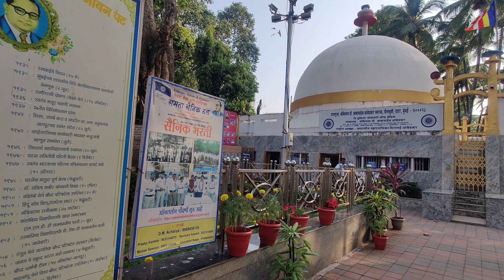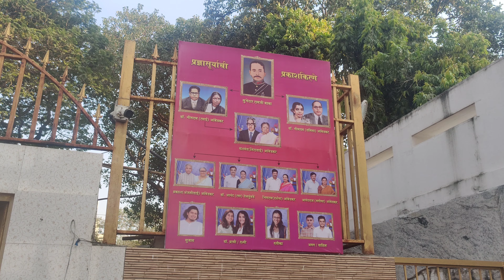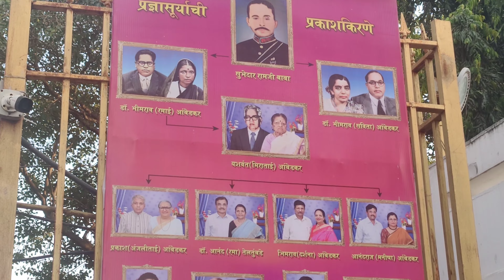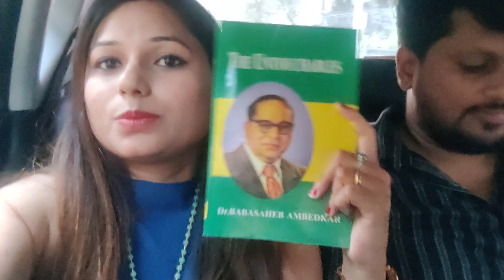| Chaitya Bhoomi Dadar | Travel and Family Vlog |